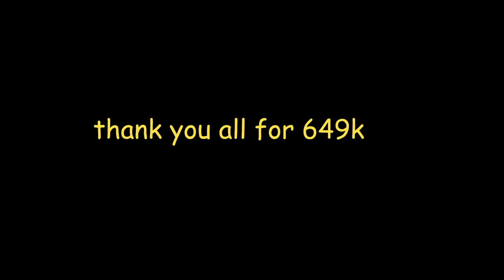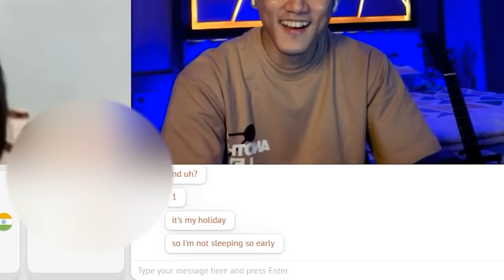Going On Omegle At 3 am And Singing Hindi Mashups | They Loved it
Let her go x choo lo
Taylor swift

Step into a fun world on OmeTV where I surprise people by singing songs right after we meet! 🎤❤️ Every video is a new adventure with laughs, songs like Let her go and Choo lo, and real moments.